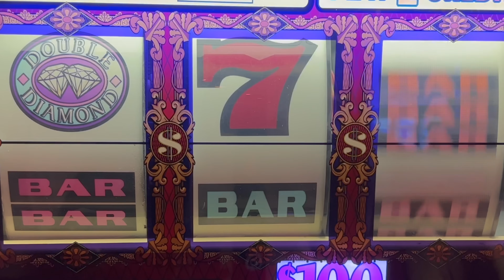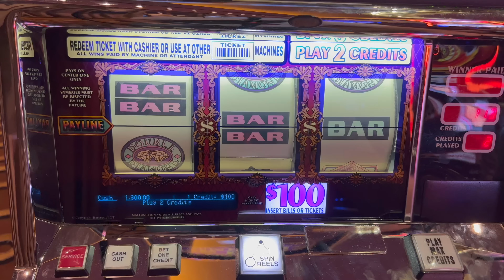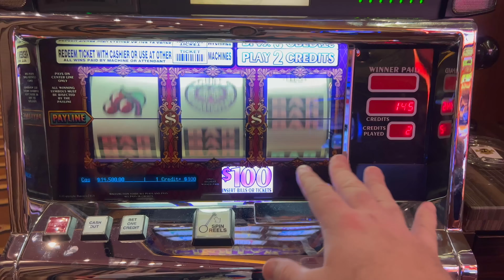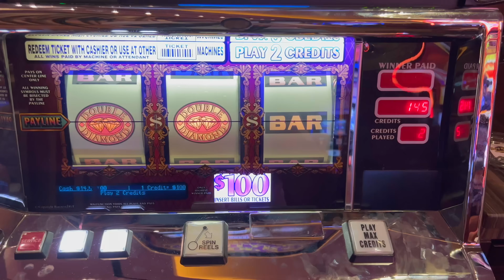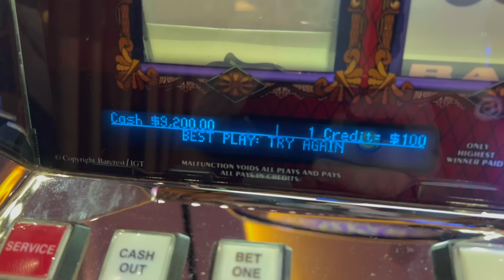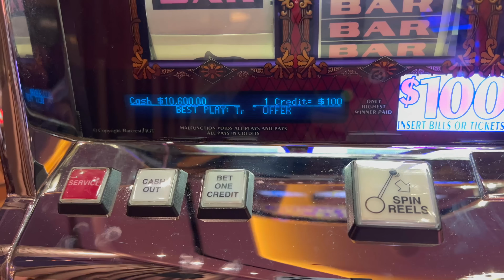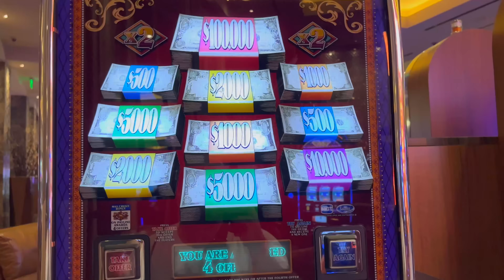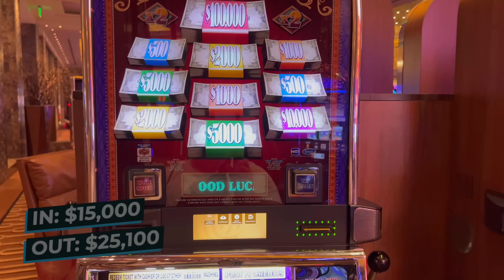$200/BETS ONLY!! MY BIGGEST JACKPOT EVER on DOUBLE TOP DOLLAR & 5 HAND PAYS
$200 A SPIN 5 BACK TO BACK JACKPOTS ON $200/BETS ON DOUBLE TOP DOLLAR